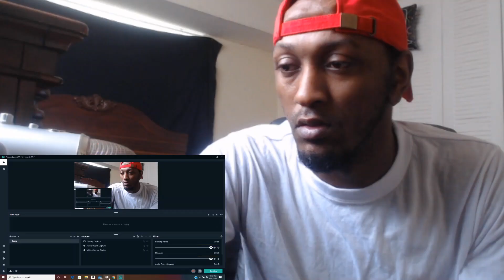Tool The Pot ((REACTION))